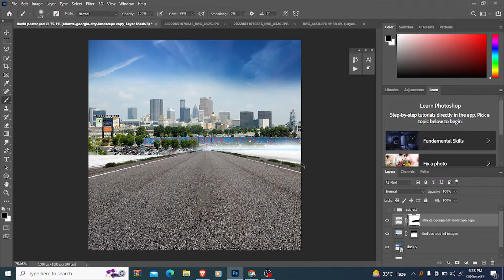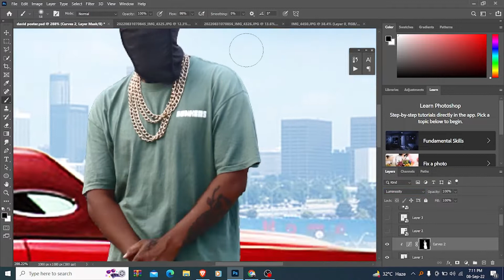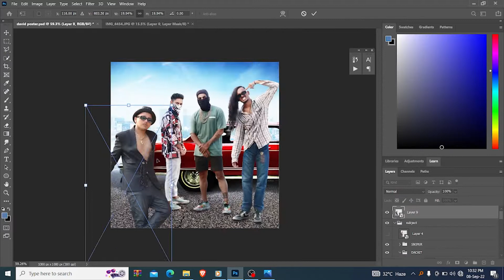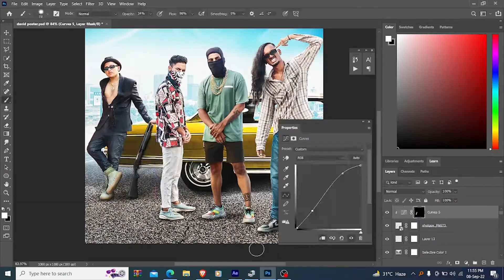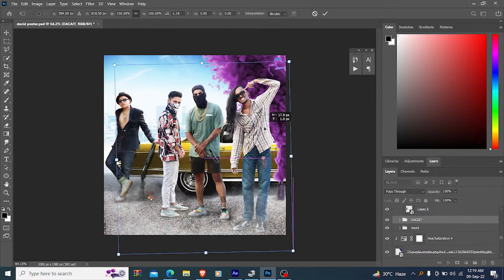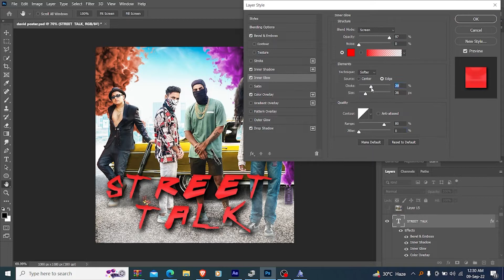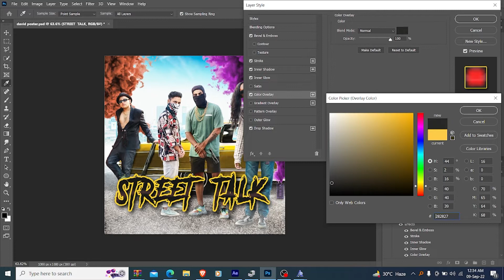Music Video Poster Design | Photoshop Manipulation Tutorial | Speed Art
In this photoshop Tutorial video you will learn how to Create a Music Video album Poster in Photoshop cc 2020.